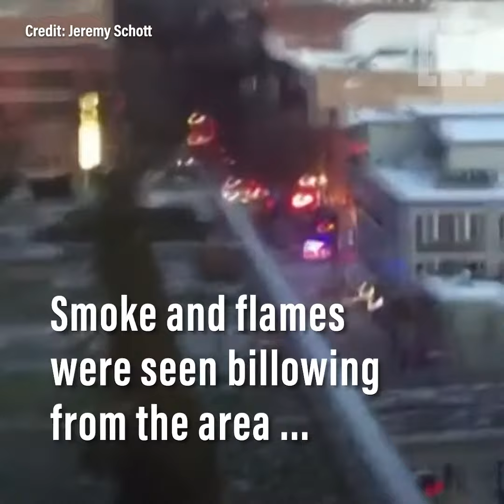Nashville explosion: authorities find tissue which 'could be remains'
Authorities believe they may have found human remains after a huge blast tore through a section of downtown Nashville early on Christmas Day.